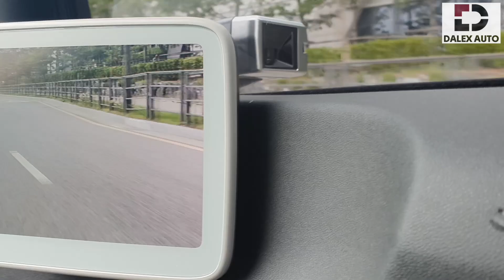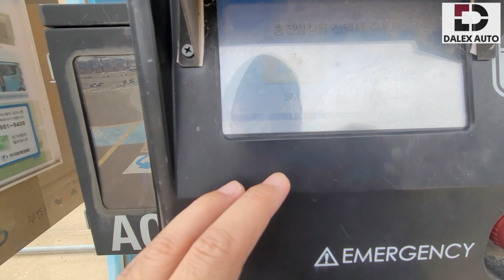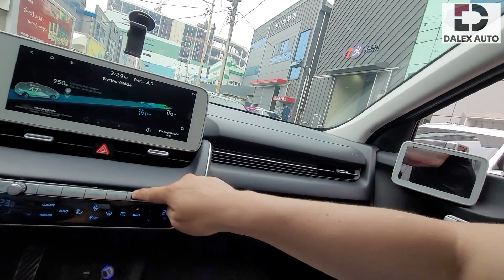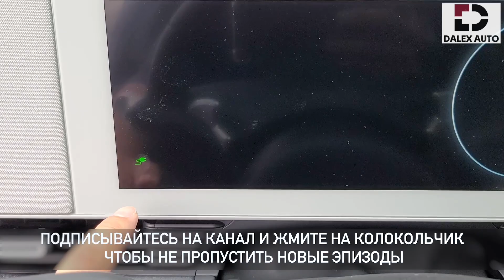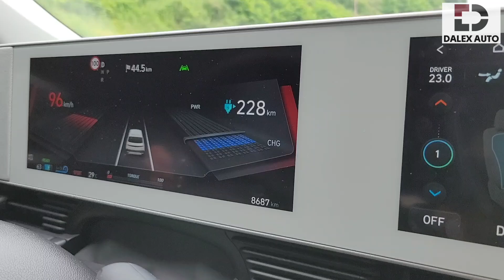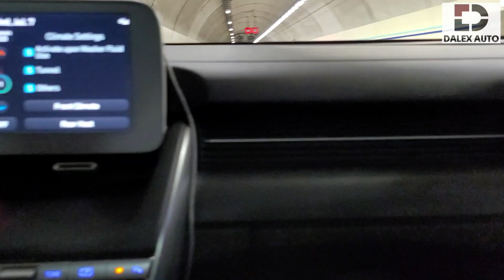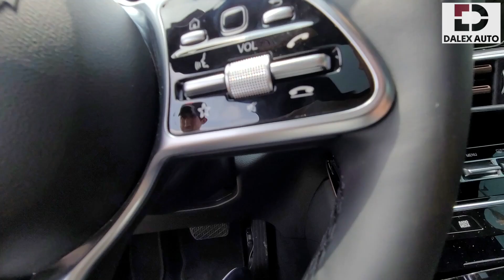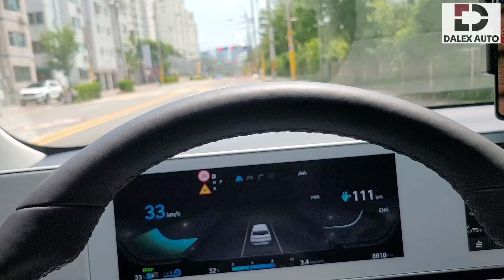Ioniq 5 2022. Брак Айоника. Тест драйв, мнения, инструкция как его зарядить